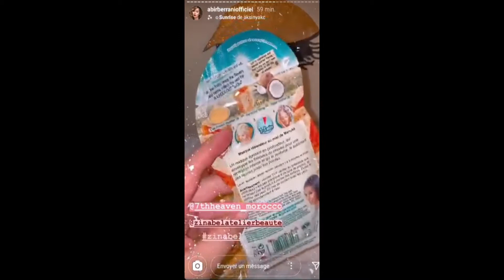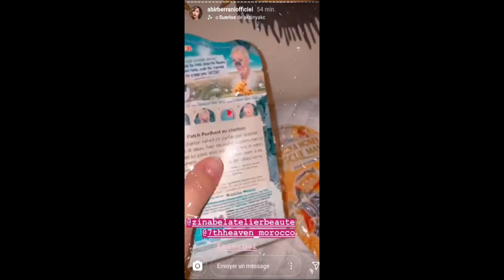Unboxing Zinabel - 7th heaven - Abir berrani